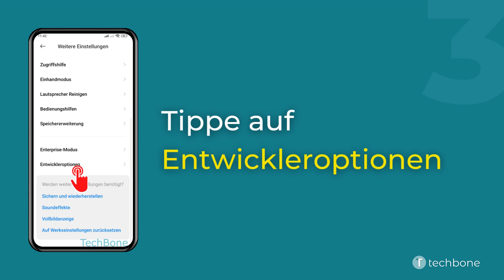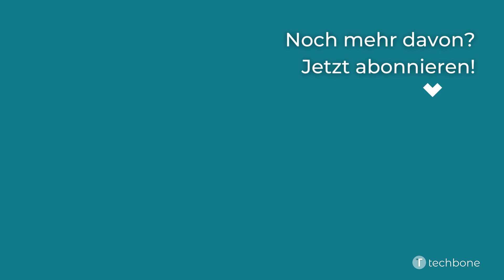MIUI-Optimierung de-/aktivieren - Xiaomi [Android 12 - MIUI 13]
Durch die MIUI-Optimierung wird die Benutzeroberfläche auf dem Xiaomi-Handy optimiert und beispielsweise das Laden von Mi-Apps beschleunigt werden, da Daten parallel geladen werden können.
Der Grund zur Deaktivierung der MIUI-Optimierung ist der tiefere Zugriff im System, um Anpassungen (über ein Root) vorzunehmen.

Wie man auf dem Xiaomi-Smartphone unter Android 12 - MIUI 13 die MIUI-Optimierung einschalten oder ausschalten kann, zeigen wir hier.

0:00 Intro
0:05 Öffne die Einstellungen
0:15 Tippe auf Weitere Einstellungen
0:25 Tippe auf Entwickleroptionen
0:35 Aktiviere oder deaktiviere MIUI Optimierung einschalten
0:45 Tippe auf Akzeptieren